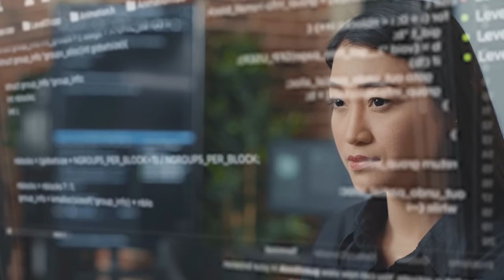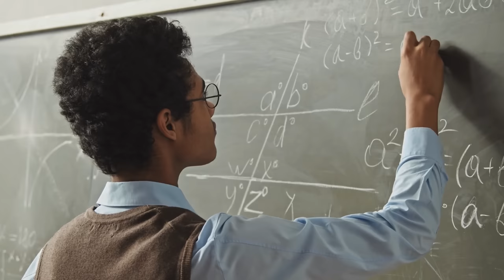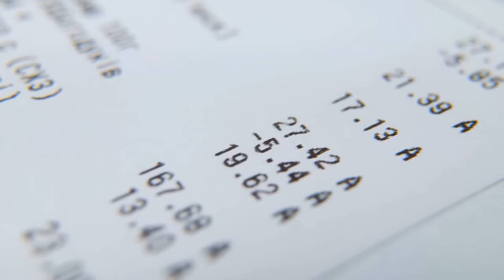In 2023, the cloud will take networking jobs (and kill Cisco)?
What will the cloud do to Cisco and networking jobs?

Big Thank You to Cisco for sponsoring my trip to Amsterdam and this video!

// Menu //
00:00 - Coming Up
00:50 - Thomas Scheiber introduction // How Cloud has changed
03:02 - Networking is important in the Cloud
04:27 - Networking is not going away
05:26 - The roadmap to learning Cloud
09:05 - Should I learn AI for Cloud? // How AI can help with the Cloud
10:57 - Security for Cloud
11:25 - Certifications for Cloud
12:37 - Will Cloud destroy Networking?
14:45 - How are data centers changing?
16:50 - Where to start
17:28 - The future of Cloud
19:53 - Virtualisation of physical infrastructure
21:22 - Conclusion

// MY STUFF //